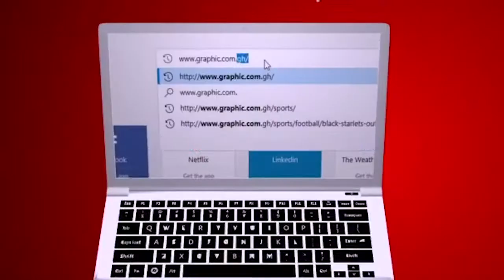Restoration of trust Rev Dr Ebenezer Markwei